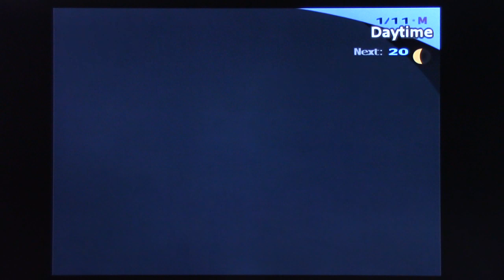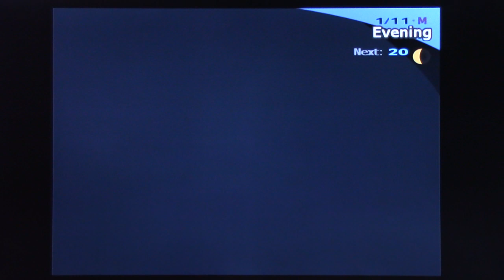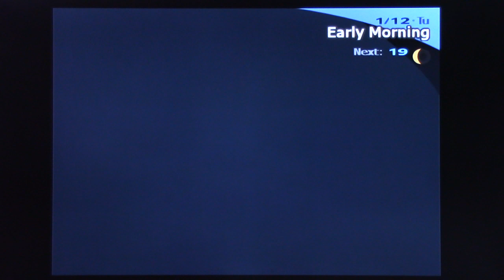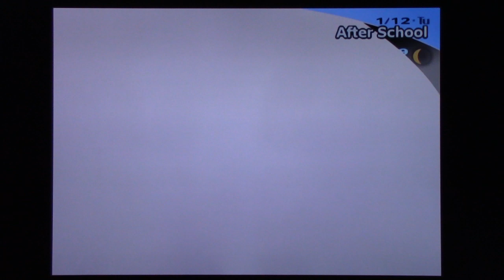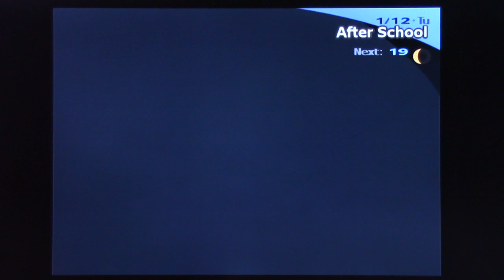Persona 3 FES blind pt145: Ten Days of Doing It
Thankfully, we don't actually take ten days.